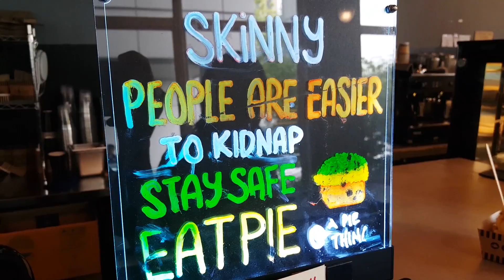A Pie Thing | A Haven for Pie Lovers in Damansara Utama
Want a slice of the pie? Whether you're in a hurry and looking to grab some food to go (they do takeaways so you're sorted!), or have some time for a leisurely meal, head over to A Pie Thing in Damansara Utama, where it's pies galore and there's a slice to suit every tastebud. Since it opened it doors is 2014, A Pie thing has been serving their delicious pies in the hundreds a day and continues to innovate by combining new flavours and adding to their menu. Using only quality ingredients, the pies are made with shortcrust pastry, and those favouring savoury flavours can choose pies filled with beef, chicken, lamb, or even chili con carne. Ask for an order of 'The Mashacre', which consists of a gourmet pie from the menu, mashed potatoes and peas topped with gravy. Served piping hot, this hearty - and dare we say well balanced - meal is comfort food at it's best. Vegetarians aren't forgotten either - just look out for the meat-free options on the menu. If you are after pies on the sweet side (or have some space in your tummy for dessert), the restaurant will satisfy those cravings too. Encased in a sweeter crusting, choose from flavours such as Salted Caramel Cream Cheese, apple crumble, tangy lemon curd and indulgent chocolate flavours on top of other seasonal flavours. Why settle for a slice of the pie when you can have it all?